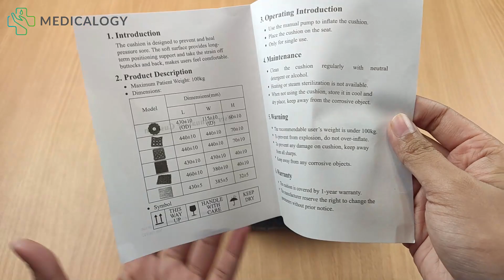BANTAL ANGIN EMPUK 🍑 Unboxing & Review Bantalan alas duduk ANTI DECUBITUS ONEMED CU-03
Mencegah lebih baik daripada mengobati, betul? 😉